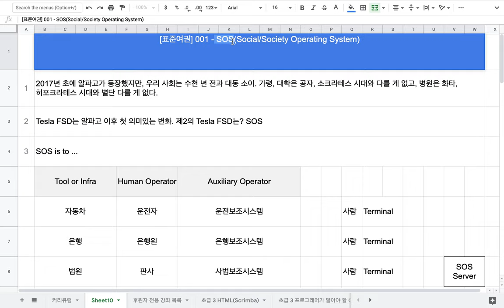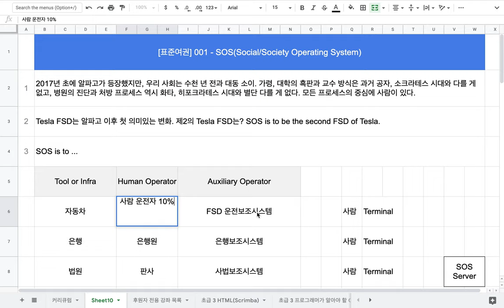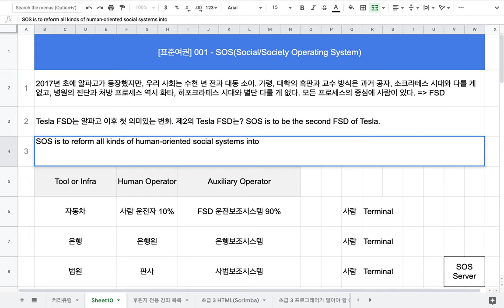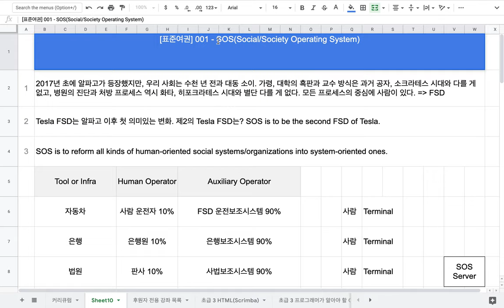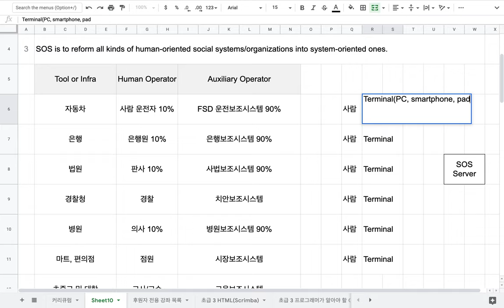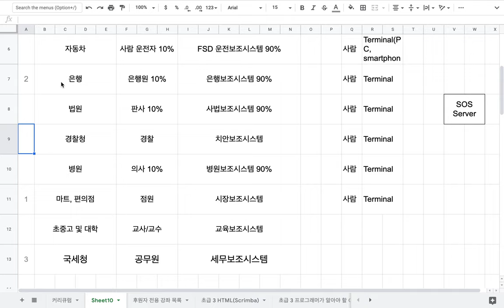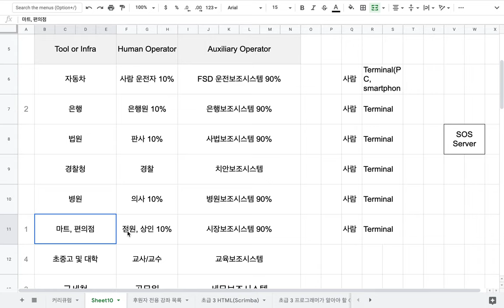[표준 여권] 001- SOS(Society Operating System)